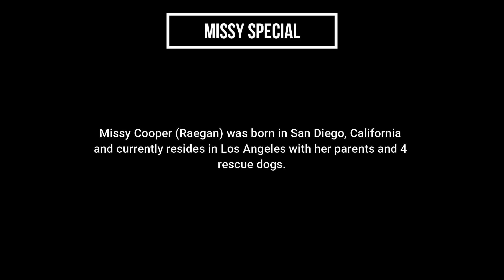When Mary thinks she is Cool fun Mom Missy Cooper Sheldon Cooper